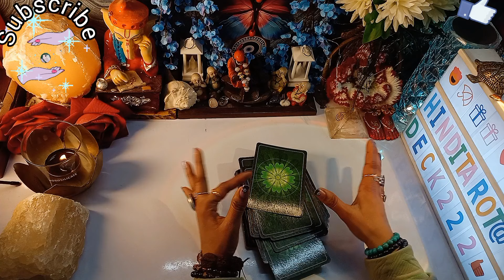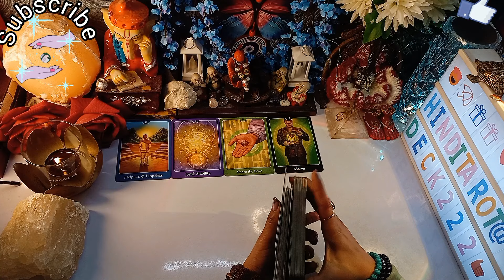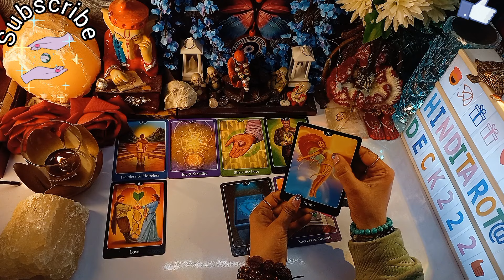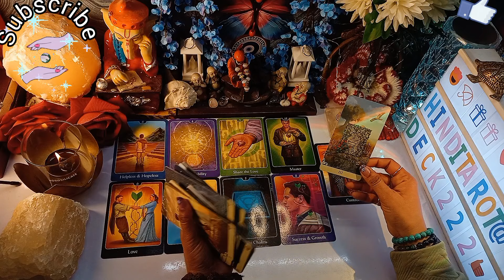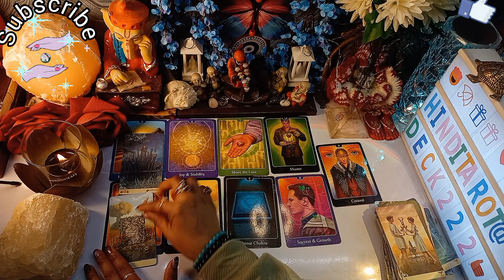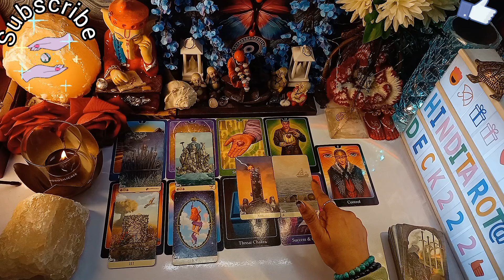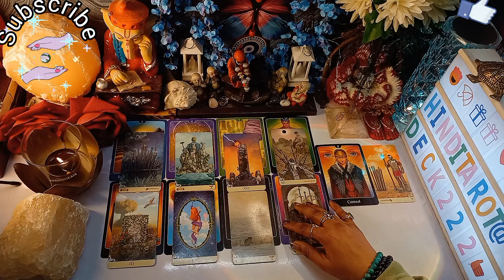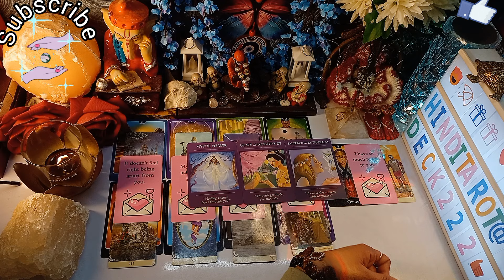Late Night Deep Feelings Towards You Hindi Tarot Card Reading222 Tarot Card Reading Current Feelings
🦋⭐️Hello everyone!!
Om Sai Ram ...Jai Mata Di...